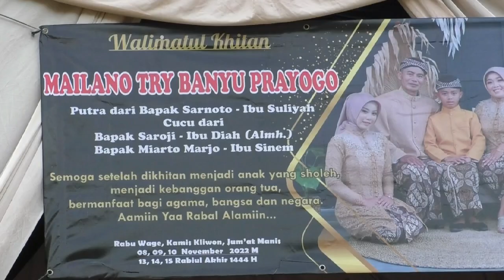JANTURAN EBEG WIJAYASARI LIVE BEJI CIRAHAB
paguyuban seni kuda kepang prajuritan wijayasari pimp.bpk hadi muhtoyo pengadegan wangon banyumas